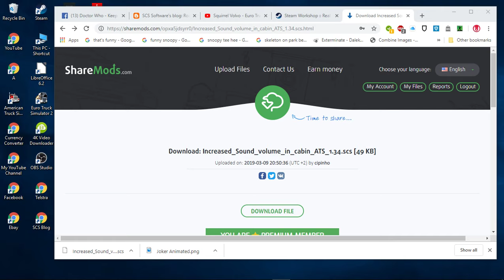Sunrise in Utah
This is what we can look forward to when Utah is released, beautiful sunrises in Monument Valley.